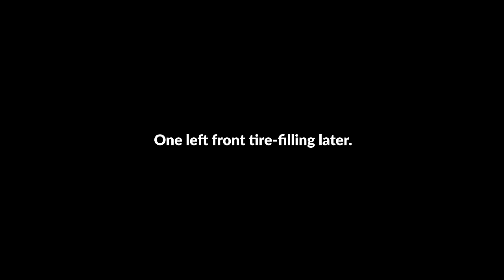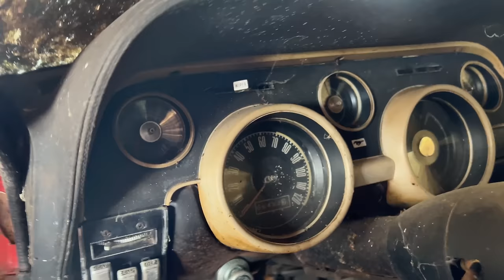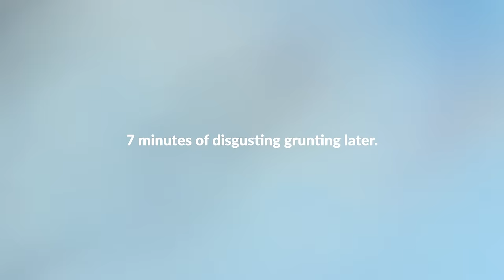Two Mustangs Parked for 42 Years! Will They Run and Drive?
Today Jared has the task freeing two forgoten Muscle cars, a 1967 and 1968 Ford Mustang! Will they come back to life after sitting dormant for more than 4 decades? Watch and see!

Don't have internet and want to send us something?

Links to our partners:

Have a wiring project? Our Friends at WireCare have you covered!